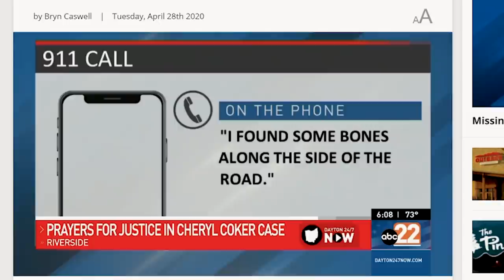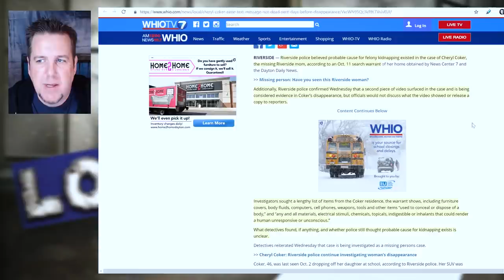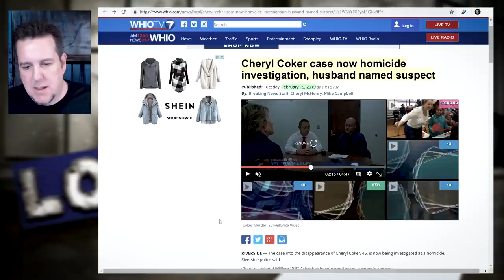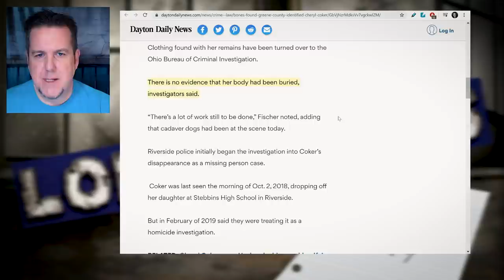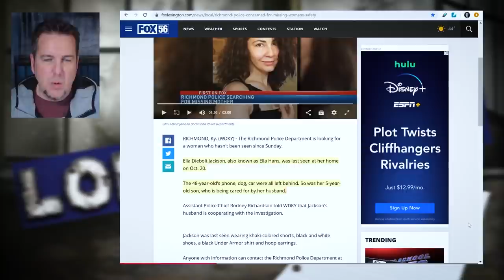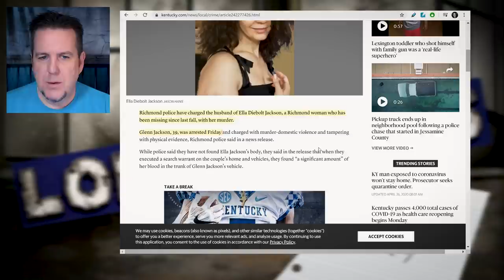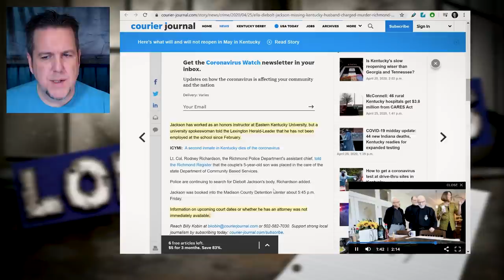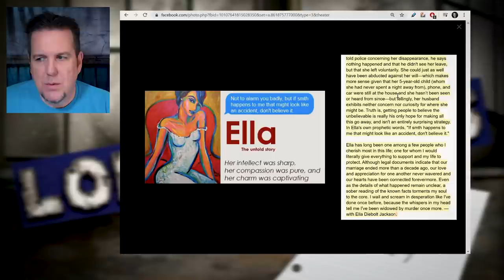BrainScratch: Suspect Husbands - The Deaths of Ella Diebolt Jackson and Cheryl Coker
Ella Diebolt Jackson Case
Anyone with information on the disappearance of Ella Diebolt Jackson can contact the Richmond Police Department at or by emailing